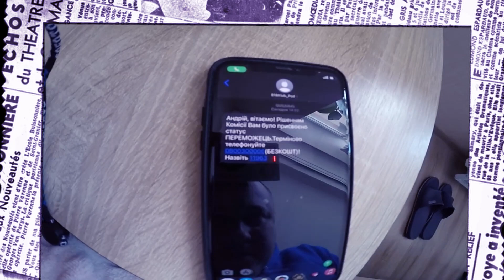Магазин fafa04 Что ждёт статиста за донат коробку!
Завариваем понос и наливаем горяченького подогрева присаживаемся Вас встречает пчих новостей для футболиста компьютерного киберспорта.